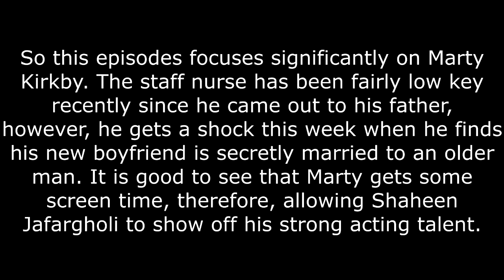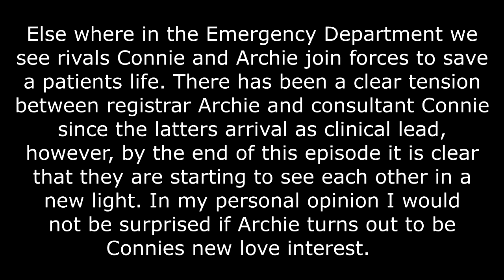Casualty Series 34 Episode 21 - Mini Review